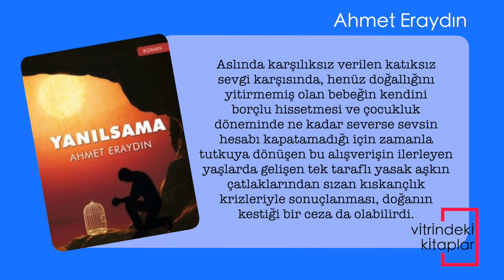Yanılsama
Yardım almak için bir psikoloğa gitsem ve sorulan her soruya samimi yanıtlar versem; beni huzursuz eden şeyin, büyük tutkuyla bütün ruhumu teslim alan tek taraflı, karanlık duygularımın kökü çok derinlerde kalmış hastalıklı bir aşkla bağlantılı olduğu ilk seansta ortaya çıkarılırdı.

Uzmanlar, annemin sert ve kuralcı yaklaşımlarının aksine beni sınırsız coşkuyla kucaklayıp, sonsuz bir sevgiyle besleyen teyzeme duyduğum aşkın temelinde, yönünü şaşırmış oedipus kompleksi bile bulabilirdi.

Aslında karşılıksız verilen katıksız sevgi karşısında, henüz doğallığını yitirmemiş olan bebeğin kendini borçlu hissetmesi ve çocukluk döneminde ne kadar severse sevsin hesabı kapatamadığı için zamanla tutkuya dönüşen bu alışverişin ilerleyen yaşlarda gelişen tek taraflı yasak aşkın çatlaklarından sızan kıskançlık krizleriyle sonuçlanması, doğanın kestiği bir ceza da olabilirdi. Bence sevgide aşırılık ve tutku, doğanın işleyişine uygun olmayan sapkınlıklardı.